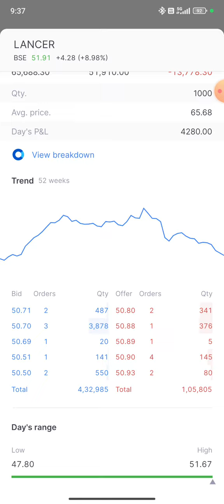My Portfolio Daily Update Date 06/06/2024 Share Market Equity 🔥🔥🔥 video 🎥 🙏❤